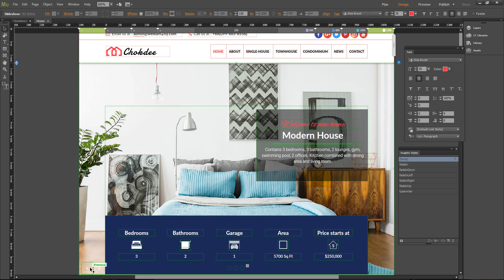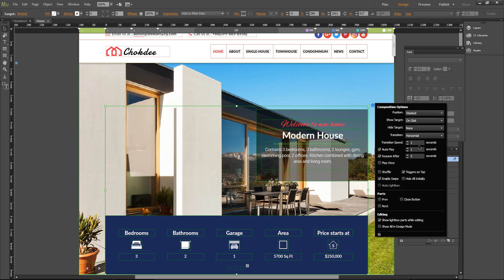How to modify fade in effects for the text in slider.